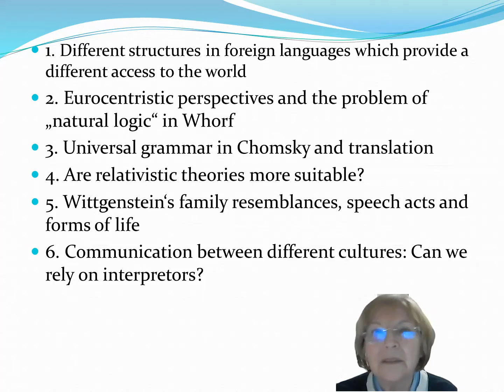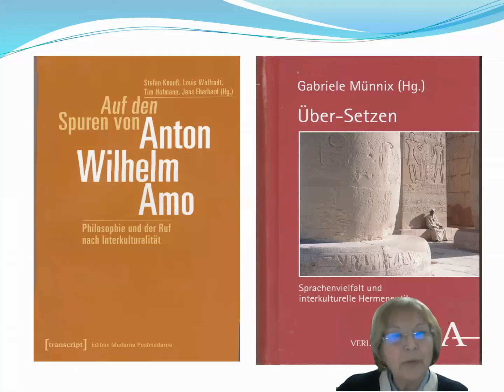GIP Lecture 18: Dr. Gabriele Münnix-Osthoff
-March 8th, 7 pm (CET)

Dr. Gabriele Münnix-Osthoff, Münster/Innsbruck, Präsidentin der Association Internationale des Professeurs de Philosophie: „Is Intercultural Communication Possible? On the Difficulty of Adequate Trans-Lations.“

Abstract:

Normally most people tend to assume that communication between representatives of different cultures and mothertongues can work by translations programmes that are getting better and better nowadays. Professional translators no longer seem to be necessary.

But there are intranslatables, and very basic structual linguistic difficulties, especially if we move out of the area of the so-called Standard Average European languages. Regarding African and Asian languages, for instance, there seems to be no universal grammar, but thinking is very much imprinted by  the structures of languages which incorporate world views that remain hidden to us if we hold our own structures to be universal. Between Humboldt and Whorf, Chomsky and Quine different language philosophies are traced. Is there a way between universalism and relativism?

In this lecture languages are seen as different perspectives of seeing the world, and in order to improve intercultural understanding, one should not rely on interpretors or translation programmes which deliver ready made transformations into the world of our own own language structures. This does not prevent language imperialisms and the conviction that our own way of thinking and speaking is universal. Rather should one strive to know more about other possibilities of seeing the world in other languages, in order to complete one’s own views. Intercultural communication can only be succesfull if other ways of seing the world are not leveled and neglected, but respected and seriously taken into account.

Dr. Gabriele Osthoff-Münnix is president of the Association Internationale des Professeurs de Philosophie (AIPPh) and in the board of SIP. After having taught at Münster university (Germany)and Innsbruck university (Austria) she is now author of philosophical books, such als „Trans-Late. Language Diversity and Intercultural Hemeneutics“ (Alber Freiburg 2017).